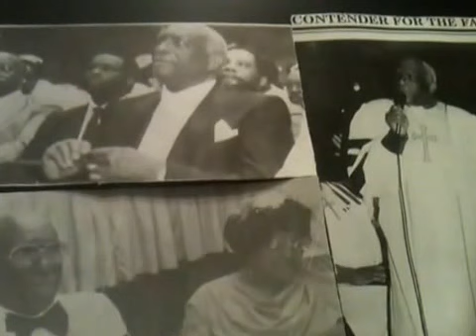COOLJC BISHOP J. P. STEADMAN PREACHES, "CALL UNTO ME, AND I WILL ANSWER THEE!"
THIS WAS RECORDED SUNDAY, MAY 8, 1995, BY PASTOR LEONARD FENNEL, IN SEGUIN, TEXAS. THE LATE BISHOP J. P. STEADMAN PREACHES A GREATLY ANOINTED MESSAGE FROM JEREMIAH 33:1-3. DON'T MISS PARTS 2 THROUGH 5. THESE RECORDINGS ARE BROKEN INTO SEGMENTS THAT CANNOT EXCEED 10 MINUTES BECAUSE OF LIMITED 3G iphone ABILITY. THIS GREAT MAN OF GOD BLESSED MY LIFE TREMENDOUSLY BECAUSE IT SEEMED THAT EVERY TIME HE OPENED HIS MOUTH TO MINISTER, HE ALWAYS HAD SOMETHING GOOD TO SAY ABOUT THE LORD! HE ALWAYS SPOKE WELL OF THE KING!